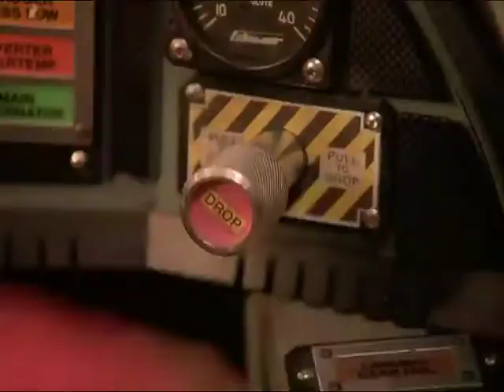TV9 Promo - Movie Night, Spy Kids19 Julai Sabtu 10.30malam